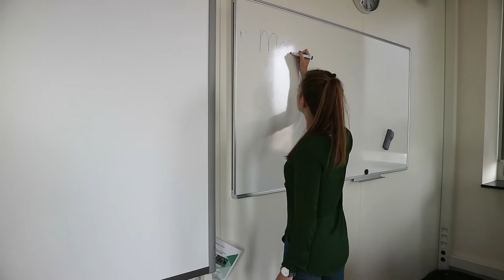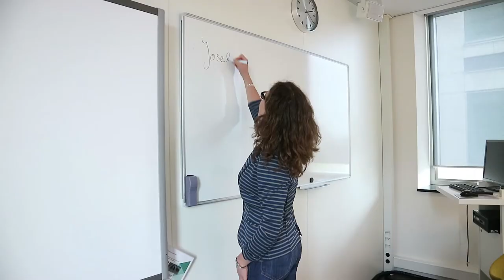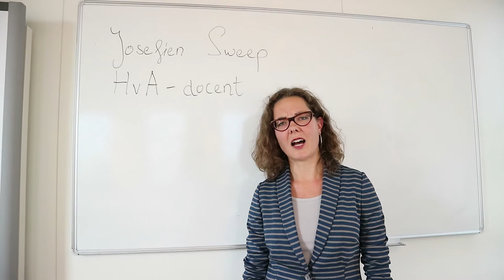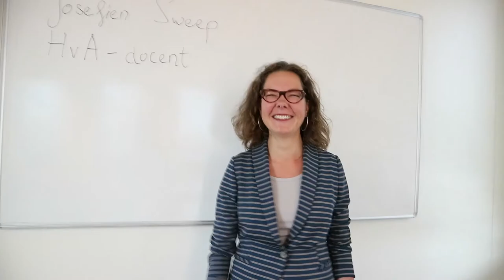Een andere taal voor de klas - HvA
Leraar worden? In deze video praat ik met een paar studenten van verschillende docentopleidingen over hun ervaringen aan de HvA.